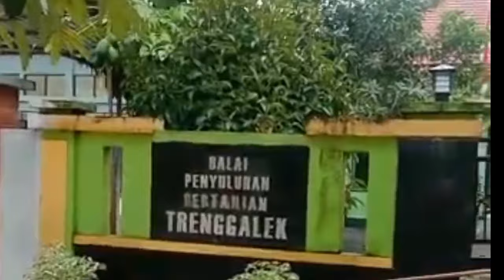Trenggalek menjerit, banjir menenggelamkan rumah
Banjir di trenggalek menenggelamkan rumah rumah penduduk